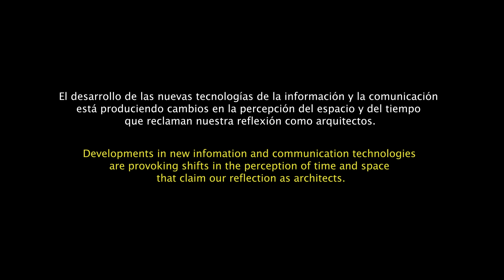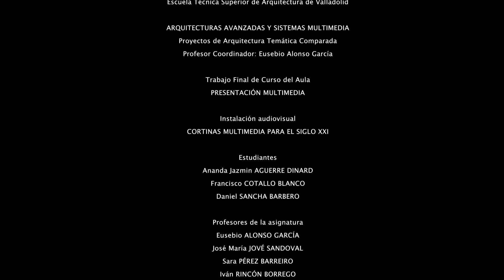Proyectos de Arquitectura Temática Comparada ARQUITECTURAS AVANZADAS Y SISTEMAS MULTIMEDIA 2020-21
"Proyectos de Arquitectura Temática Comparada: ARQUITECTURAS AVANZADAS Y SISTEMAS MULTIMEDIA" Curso 2020-21.
Escuela Técnica Superior de Arquitectura de la Universidad de Valladolid
Profesor Coordinador: Eusebio Alonso García

Trabajo Final de Curso del Aula
PRESENTACIÓN MULTIMEDIA
Instalación audiovisual: "Cortinas Multimedia para el siglo XXI"

Estudiantes:
Ananda Jazmin AGUERRE DINARD
Francisco COTALLO BLANCO
Daniel SANCHA BARBERO

Profesores de la asignatura:
Eusebio ALONSO GARCÍA
José María JOVÉ SANDOVAL
Sara PÉREZ BARREIRO
Iván RINCÓN BORREGO
Alberto LÓPEZ DEL RÍO
Javier BLANCO MARTÍN
Juan Carlos QUINDÓS DE LA FUENTE

Diseño y montaje de la instalación.
Estudiantes:
Francisco COTALLO BLANCO
Daniel SANCHA BARBERO
Profesores de apoyo:
Eusebio ALONSO GARCÍA
Javier BLANCO MARTÍN

Producción audiovisual.
GIRAC
Grupo de Investigación Reconocido ARQUITECTURA Y CINE
Rubén VEGA BALBAS
Marta LABAD ARIAS